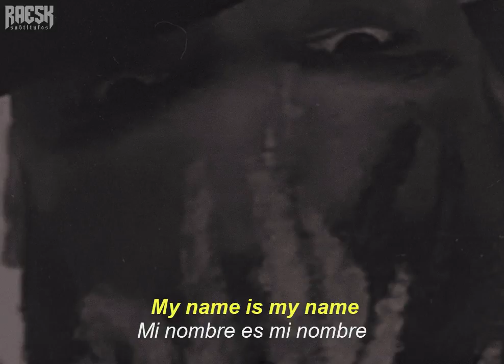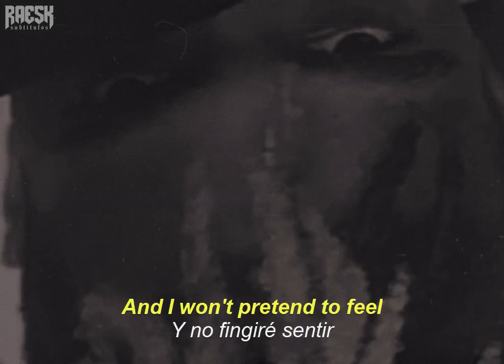XXXTENTACION - "XXX" (Lyrics & Subtitulado)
🔊 XXXTENTACION - XXX INTRO ; Lyrics & Sub. Español